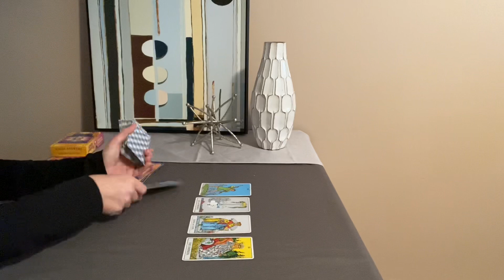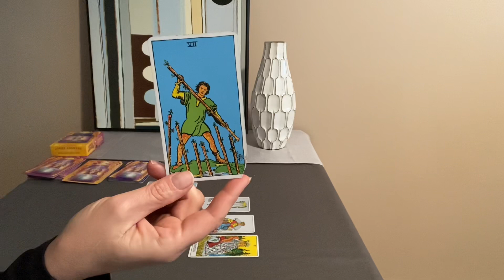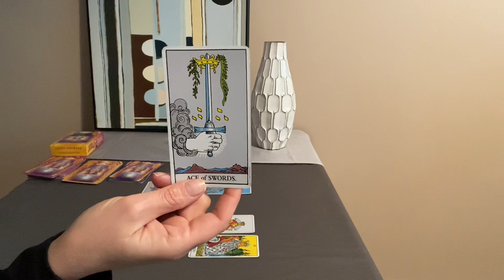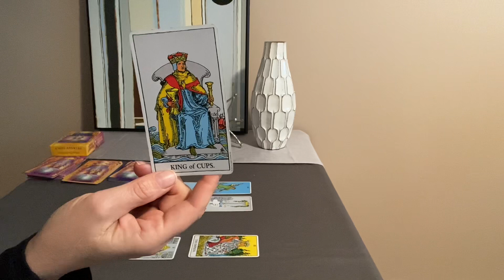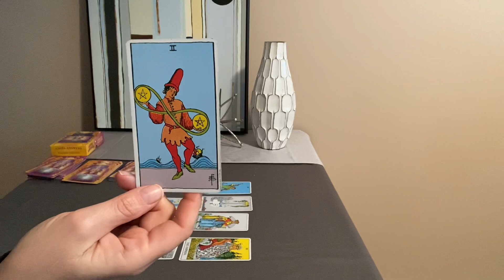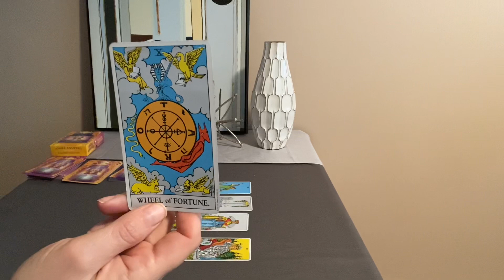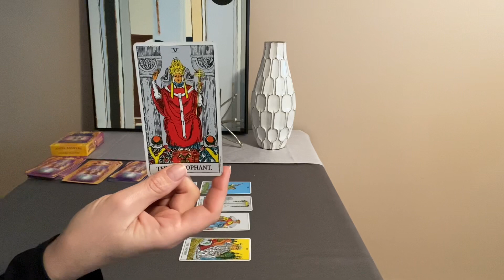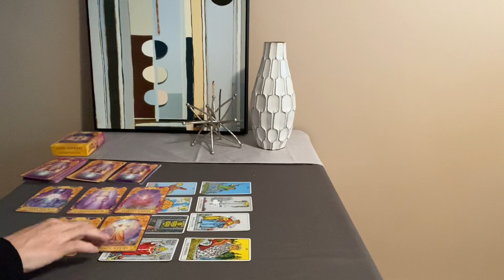CANCER Weekly Tarot January 17–24–Change is coming, but you're staying in alignment❤️🌎💰